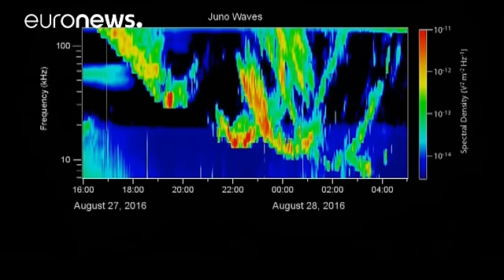Sonda da NASA capta "respiração" das auroras do planeta Júpiter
A NASA divulgou ontem as primeiras imagens das regiões polares do planeta Júpiter, captadas no final de Agosto pela sonda Juno.

As fotografias de alta definição e as imagens em infravermelho revelam que as zonas mais azuladas do que o resto do planeta são palco de violentas tempestades.

A Juno captou igualmente, em som, o ritmo e a intensidade das auroras do planeta.